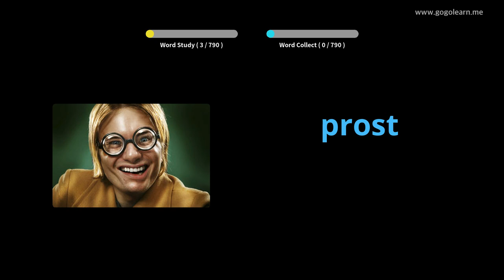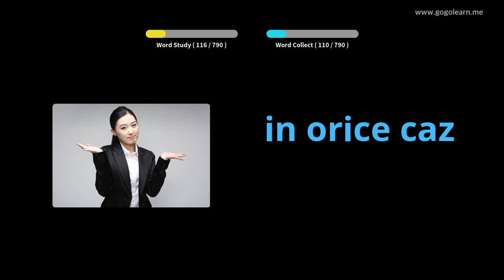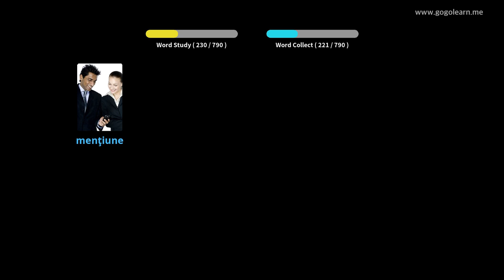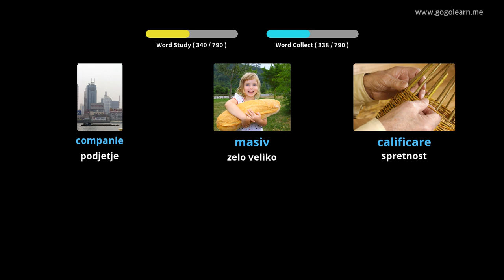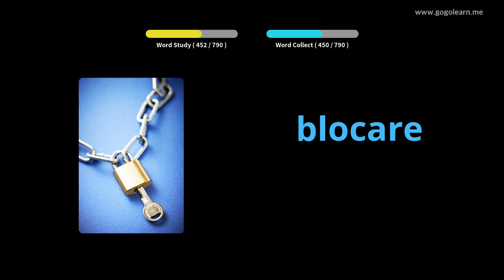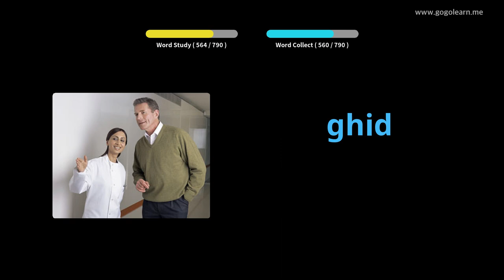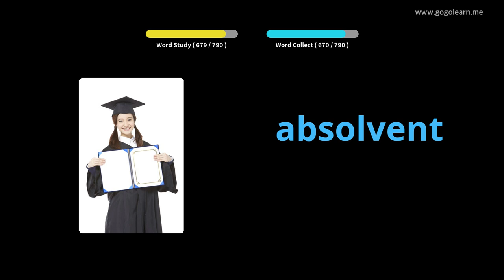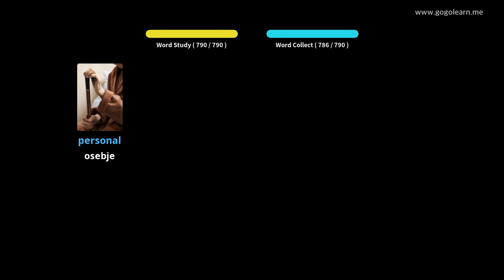Romunščina posluša med spanjem | Golearn